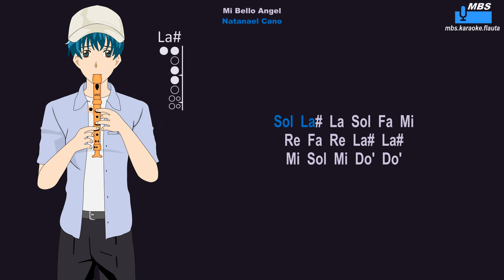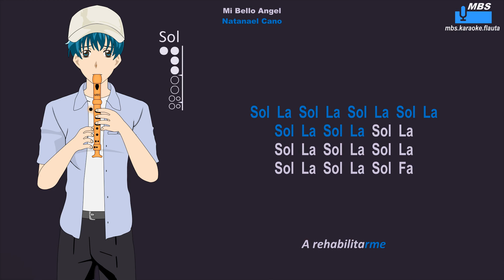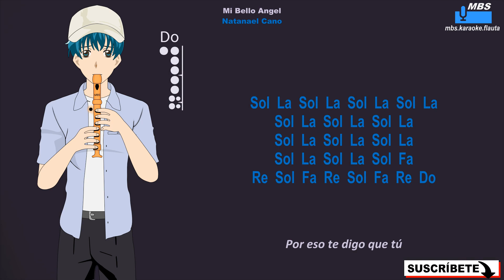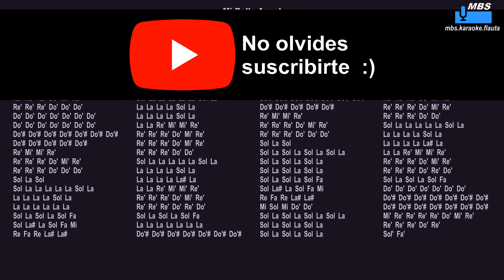Mi Bello Angel - Natanael Cano Flauta Dulce Cover By MBS Tutorial Animado Con Notas Tipo Karaoke